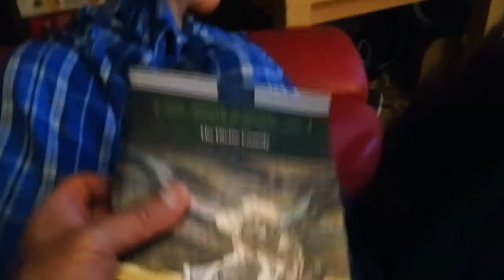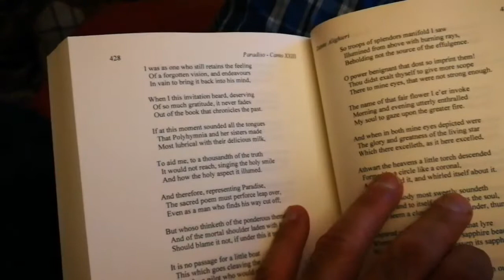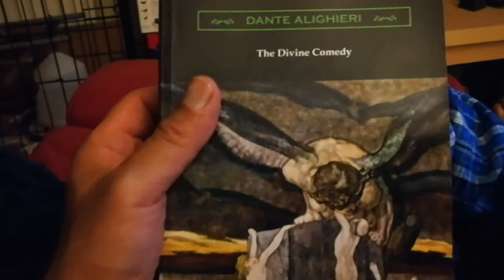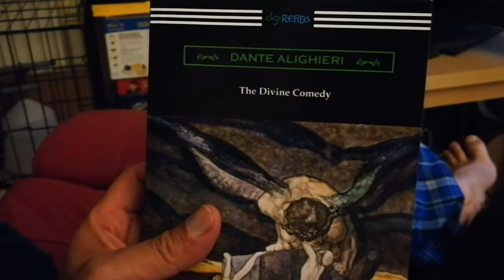Unboxing Dante's Divine Comedy Book From Amazon / Hertfordshire Allotment Life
The Divine Comedy (Italian: Divina Commedia[diˈviːna komˈmɛːdja]) is a long narrative poemby Dante Alighieri, begun c. 1308 and completed in 1320, a year before his death in 1321. It is widely considered to be the preeminent work in Italian literature and one of the greatest works of world literature.The poem's imaginative vision of the afterlifeis representative of the medieval world-viewas it had developed in the Western Church by the 14th century. It helped establish the Tuscan language, in which it is written (also in most present-day Italian-market editions), as the standardized Italian language. It is divided into three parts: Inferno, Purgatorio, and Paradise. In 1919, Miguel Asín Palacios, a Spanish scholar and a Catholic priest, published La Escatología musulmana en la Divina Comedia(Islamic Eschatology in the Divine Comedy), an account of parallels between early Islamic philosophy and the Divine Comedy. Palacios argued that Dante derived many features of and episodes about the hereafter from the spiritual writings of Ibn Arabi and from the Isra and Mi'raj or night journey of Muhammadto heaven. The latter is described in the Hadithand the Kitab al Miraj (translated into Latin in 1264 or shortly before as Liber Scalae Machometi, "The Book of Muhammad's Ladder"), and has significant similarities to the Paradiso, such as a sevenfold division of Paradise, although this is not unique to the Kitab al Miraj.